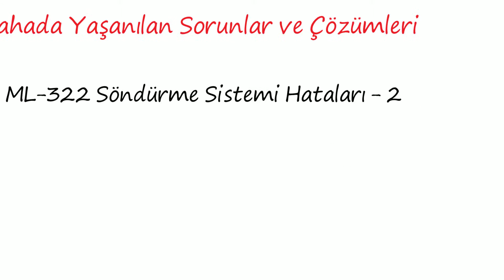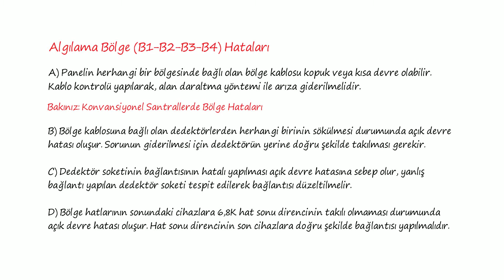17-ML 322 Söndürme Sistemi Hataları ve Çözümleri 2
Mavili Elektronik A.Ş. olarak, sahada yaşanılan sorunları ve bu sorunların çözümlerini sizler için derledik.